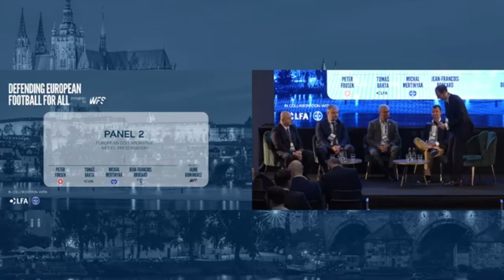Challenges and Opportunities for the European Football Collaborative Model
In April 2023, World Football Summit held an event in Prague, where the future of European Football was explored through three insightful panels.

The second panel examined the fundamental aspects of the European Football Collaborative Model and the challenges posed by proposals for new leagues and competitions.

Join our CMO Jaime Domínguez as he moderates this second panel featuring Petr Fousek, President of the Football Association of Czech Republic, Tomás Bárta, CEO of Ligová Fotbalová Asociace (Czech League), Michal Mertinyak, Executive Director of Unia Ligovych Klubov (Slovakian League), and Jean François Brocard, Associate Professor and Economist at the Centre for Law and Economics of Sport (CDES, University of Limoges).

Petr Fousek highlights the potential impact of a Super League: "When discussing a potential Superleague, many stakeholders are often overlooked, such as grassroots, players, clubs, and national leagues, all of which would be deeply affected by its creation."